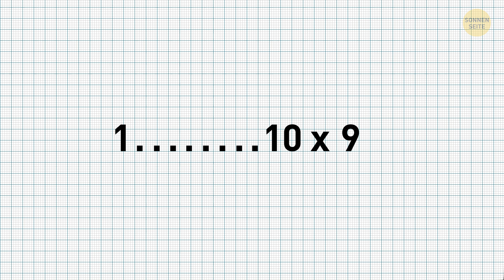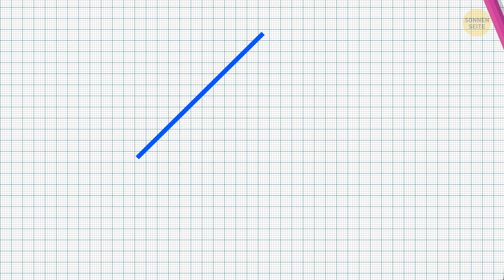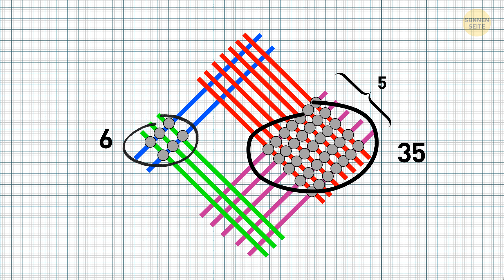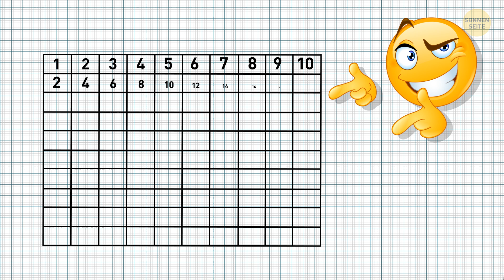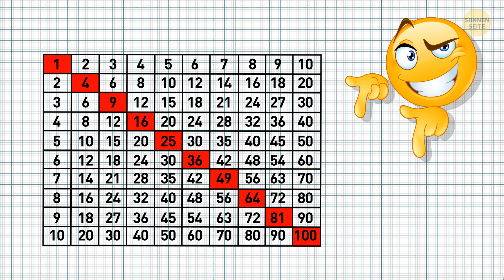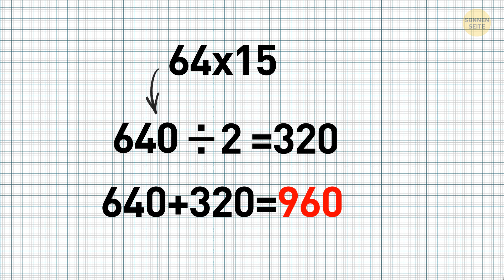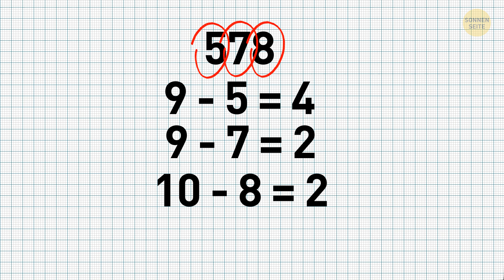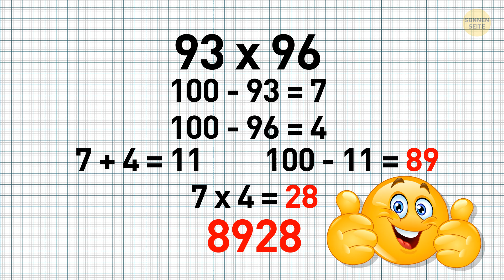10 Mathe-Tricks, die du in der Schule nicht gelernt hast, aber hättest lernen sollen